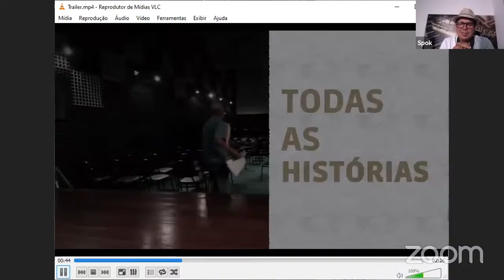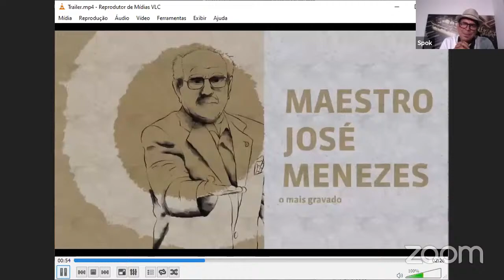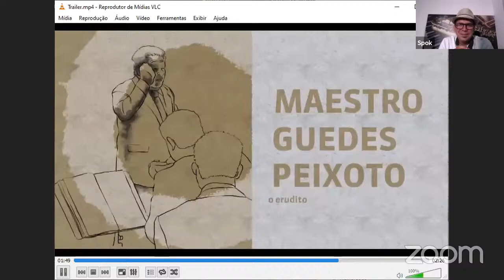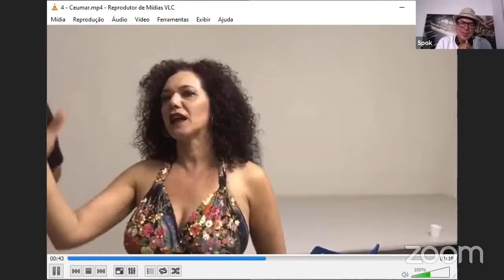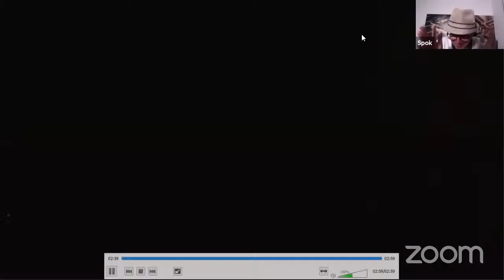Quinteto Convida em casa: Maestro Spok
A última edição de 2020 ano do projeto “Quinteto Convida em Casa” teve a participação do embaixador do frevo no Brasil. O pernambucano de Igarassu Inaldo Cavalcante de Albuquerque, o Maestro Spok, tocou composições como É de Fazer Chorar, Moraes é Frevo, Frevo Sanfonado, Folião Ausente e Último Dia. A live foi realizada na sexta-feira, dia 4 de dezembro com transmissão pelo canal da ADUFPB no YouTube.

Foi a sexta apresentação do “Quinteto Convida em Casa”, versão on-line do projeto “Quinteto Convida”, que existe desde 2016 e que conta com o apoio da ADUFPB. Com a pandemia e a impossibilidade de se realizar shows, o grupo formado no Departamento de Música da UFPB buscou alternativas para não deixar o público sem as apresentações.

A proposta do “Quinteto Convida” é promover encontros com cantores e instrumentistas, revisitando suas obras ou homenageando outros artistas. Desde julho, já se apresentaram Xangai, Toninho Ferragutti, Marcelo Jeneci, Mônica Salmaso e Jessier Quirino. As lives mesclam apresentações ao vivo, com um bate-papo entre os músicos, depoimentos de fãs e vídeos de apresentações presenciais.

Maestro Spok

O saxofonista e compositor Inaldo Cavalcante de Albuquerque, o Maestro Spok, construiu uma carreira dedicada a divulgar o frevo tanto no Brasil quanto no exterior passou a ser conhecido como “embaixador” desse ritmo musical. Ele desenvolve arranjos modernos, sob influência do jazz, e há três anos criou a Spok Frevo Quinteto, idealizando o espetáculo “Frevo pernambucano, Sotaque baiano”, ao lado de Moraes Moreira.

Já fez participações especiais nas bandas de grandes artistas brasileiros, como Fagner, Elba Ramalho, Alceu Valença e Antônio Nóbrega, entre outros. Todo ano comanda a apoteose de encerramento do carnaval da cidade do Recife junto com outros renomados maestros do frevo.

Quinteto da Paraíba

Criado em 1989 no Departamento de Música da Universidade Federal da Paraíba, o Quinteto da Paraíba possui uma carreira sublinhada pelo êxito. O grupo é formado por renomados instrumentistas da Paraíba e considerado um dos melhores grupos instrumentais em atuação no país. Foi apresentado pelo selo Kuarup como “uma das melhores surpresas instrumentais do Brasil nos últimos anos. Um quinteto de cordas com técnica de música de câmara e suingue de música popular”.